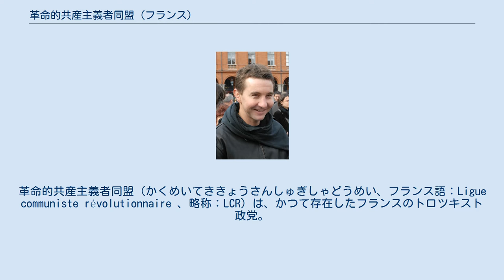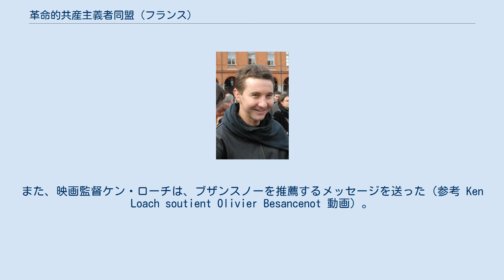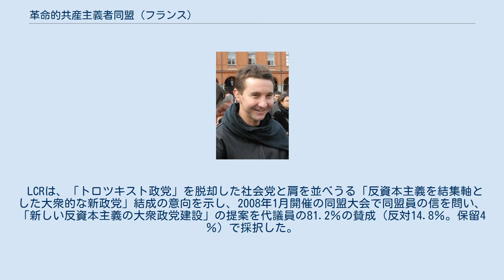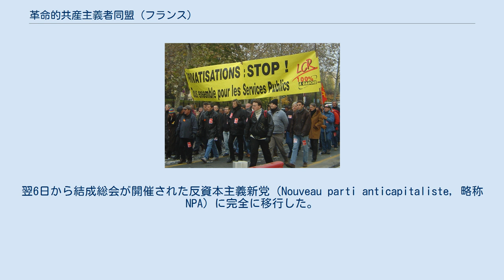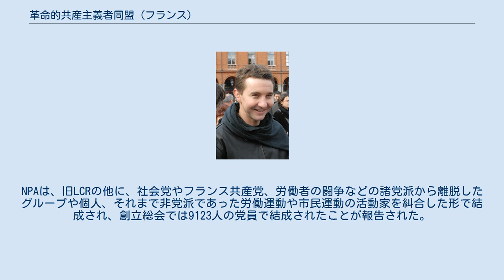革命的共産主義者同盟 (フランス)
革命的共産主義者同盟（かくめいてききょうさんしゅぎしゃどうめい、フランス語：Ligue communiste révolutionnaire 、略称：LCR）は、かつて存在したフランスのトロツキスト政党。
フランス政界においては、（フランス社会党、フランス共産党などの既成左翼政党との関係において）「極左政党」に分類される。
国際的なトロツキスト運動の一潮流である第四インターナショナル統一書記局派のフランス支部でもあり、最大勢力。
統一戦線の形成と大衆運動に力量を割く運動スタイルに特徴がある。
 2000年代には、「反新自由主義・反グローバリズム」を強く打ち出し、「トロツキスト政党」であることから脱却した「反資本主義」を一致点とする大衆政党の建設を掲げ、2009年2月5日に解散総会を開催して、社会党や共産党、労働者の闘争などの諸党派から離脱したグループや個人、それまで非党派であった労働運動や市民運動の活動家を糾合した反資本主義新党（NPA）に移行した。
 ソ連共産党内のヨシフ・スターリン派とレフ・トロツキー派の対立とトロツキー派の追放を背景に、フランス共産党でも追放された「左翼反対派」が、1930年に共産主義者同盟を結成する。
共産主義者同盟は1933年に、トロツキーが提案した「加入戦術」をフランス社会党に対して実行し、ボルシェヴィキ・レーニン主義グループの形成から青年組織として革命的社会主義青年同盟を結成する。
この時期のフランス・トロツキストは、スターリンの提唱した「社会ファシズム論」によって、ファシズムの脅威よりも社会党への打撃を優先するフランス共産党を批判して、「反ファシズム労働者統一戦線」を呼びかけた。
しかし、「加入戦術」の是非をめぐって共産主義者同盟は分裂、1944年に国際主義共産党（PCI）として再統一される。
フランス・トロツキストは、ナチ占領下において独自のレジスタンス活動を展開したが、ナチスの他にフランス共産党の武装勢力に襲撃され、暗殺されることもあった。
 戦後、50年代に再び「加入戦術」が提起され、1952年に「加入戦術」に反対する「ランベール派」（のちに国際組織として「国際共産主義組織-OCI」を形成。後にフランスの首相となるリオネル・ジョスパンが一時期所属した。現在のフランス労働党）が国際主義共産党から脱退。
PCIは、フランス共産党の青年組織である共産主義学生連合（UEC）に「加入戦術」を行い、革命的共産主義青年（JCR）が形成される。
JCRは、とりわけ68年パリ五月革命における「バリケード街頭戦」において組織的に先頭に立つことで名を馳せ、JCR指導者のアラン・クリヴィンヌとピエール・ルッセは指名手配された。
この五月革命における「役割」によって、PCIとJCRは1969年6月にフランス政府より解散命令を受ける。
JCRとPCIは正式に合同する形で、共産主義者同盟（LC）が結成され、同年アラン=クリヴィンヌはLCの候補としてフランス大統領選挙に立候補した。
 1973年6月21日、労働者のストライキや左派勢力への襲撃を繰り返してきたファシスト組織：オルドル・ヌーヴォー-Ordre Nouveauの政治集会に対して、LCはヘルメット、鉄パイプ、チェーン、火炎瓶などで武装して大規模な武装襲撃を展開した。
集会会場に対して直接攻撃する大部隊のほかに、五人一組のグループをパリの各所に配置して、集会に向かうオルドル・ヌーヴォーの活動家を襲撃するなど、大乱闘を繰り広げた。
この「反ファシスト闘争」によって、LCは同年6月にオルドル・ヌーヴォーとともに再び当局より組織解散を命じられる。
この組織解散命令に対しては、LCを「トロツキスト挑発者」と非難してきたフランス共産党や共産党影響下の労組ナショナルセンターのCGT、フランス社会党、ジャン・ポール・サルトルなどが一致して抗議行動を行った（集会の壇上で共産党の古参幹部のジャック・デュクロは「共産党の名において（解散命令に抗議する）」と演説して喝采を浴びた）。
LCは形式上解散、即座に革命的共産主義者戦線（FCR）を結成し、1974年に再びアラン・クリヴィンヌを大統領候補に擁立する。
 1974年5月には「軍服を着ていても君はやはり労働者だ！」をスローガンに徴兵された兵士たちの一連の社会的、民主的要求を取り上げた「百人のアピール」を兵舎内で配布、たち...